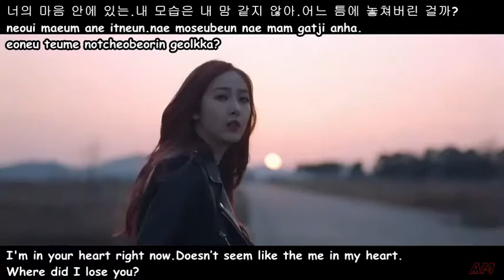Gfriend - Time For The Moon Night (Night) MV ( Hangul_Romanized_English )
ARTIST : GFRIEND
SONG : Night
LABEL : Sorce Music

NO COPYRIGHTED INFRINGEMENT INTEDNDED.